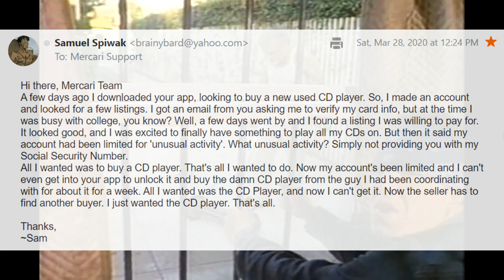A real email I sent to Mercari Support in 2020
ALL I WANTED WAS A CD PLAYER!